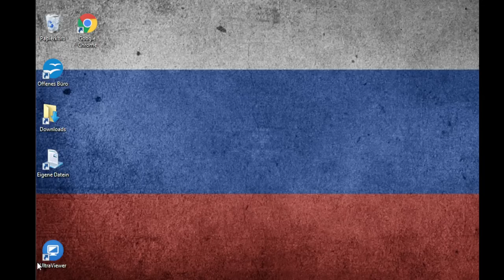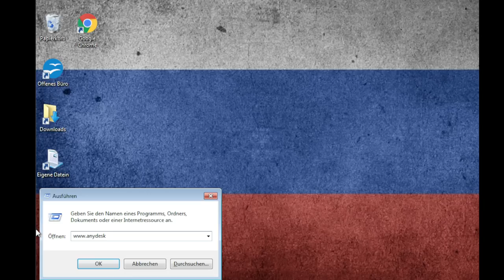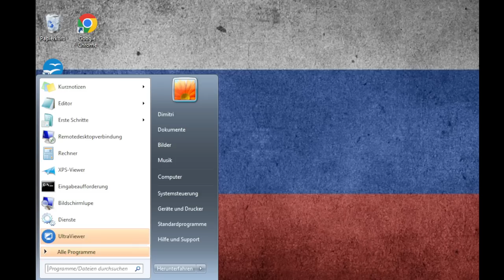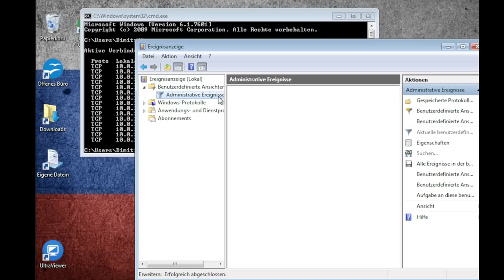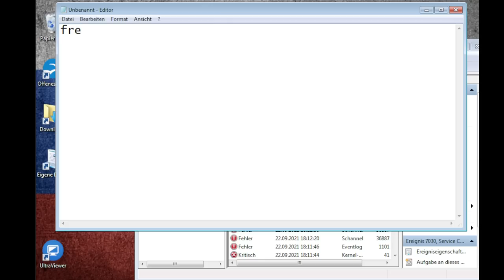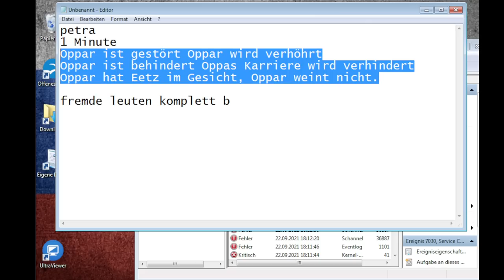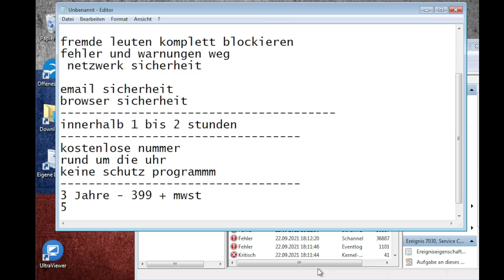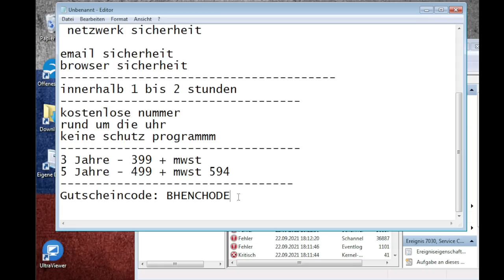Scambaiting: Betrügerin will 600€ erbeuten und droht mit der Polizei 🤣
🚨Kategorie
🚨Heute für euch: Scambaiting: Betrügerin will 600€ erbeuten und droht mit der Polizei 🤣
🚨In diesem Callcenter Anruf:
⭐ 00:00 – Anruf